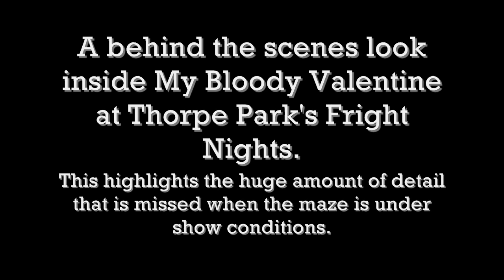My Bloody Valentine - Behind the Scenes | Fright Nights (Thorpe Park)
A behind the scenes look at the My Bloody Valentine horror maze at Thorpe Park's Fright Nights event.  This includes lights on pictures and some images of the maze being constructed in the studio.

Follow Coolcabbage43 on Twitter!

- These pictures belong to Scruffy Dog (the theming company behind this maze).